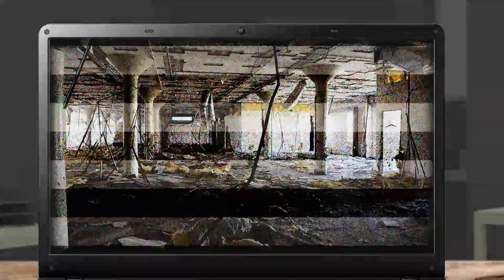Elektrosvet | Enigmatická úroveň | The Backrooms SK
Vitaj, cestovateľ. Vitaj v enigmatickej úrovni úrovni. Doporučujeme mať so sebou obleky proti elektrickému prúdu. Veľa štastia
Tím H.E.S

Použitá hudba:
Kevin Mcleod - Arehension